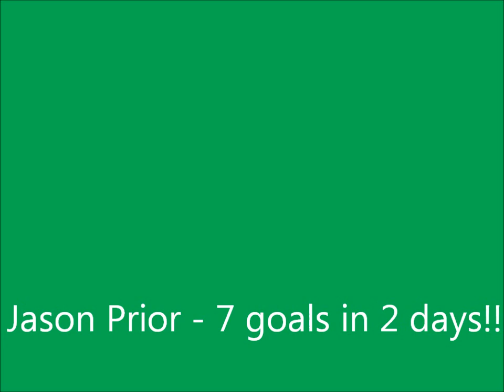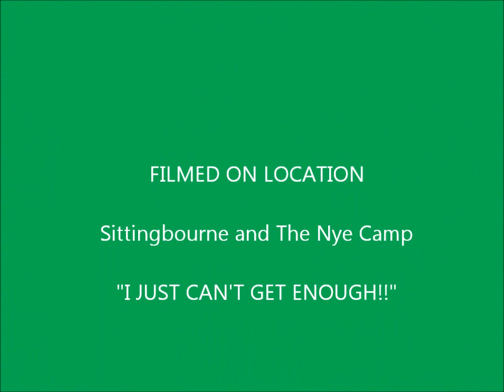JASON PRIOR - 7 GOALS IN 2 DAYS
Bognor hot shot bangs in 7 goals in 2 days to fire himself to the top of the scoring charts and keep Bognor at the top the league. GREEN ARMY